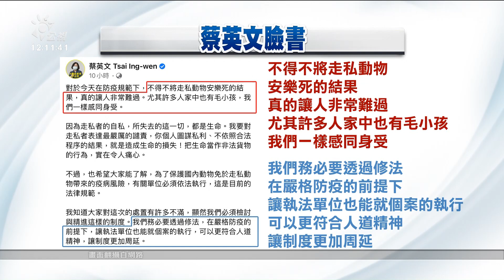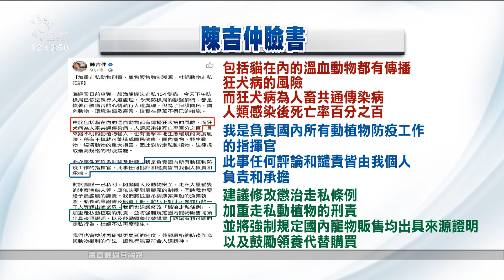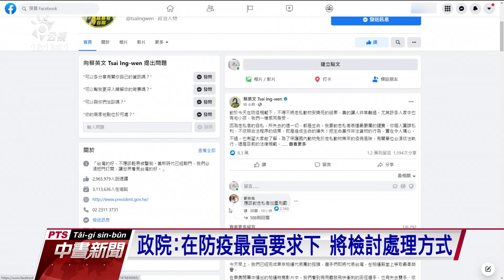走私貓安樂死引兩派論戰 蔡政府表示將檢討讓制度更人道｜20210822 公視中晝新聞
海巡署日前查獲走私品種貓，基於防疫，昨天全數安樂死，引發爭議。蔡英文在臉書上表示，痛心難過，強調會透過修法，讓制度更加周延。農委會主委陳吉仲表示，所有批評和指責都會負責承擔，也建議加重走私動植物的刑責。行政院長蘇貞昌今天表示痛心外，也強調當年口蹄疫造成養豬產業破產，政府會檢討更好的處理方式。